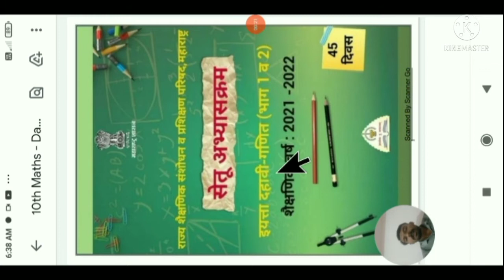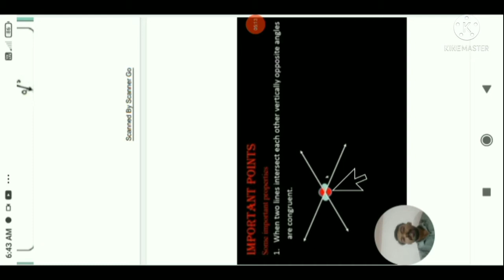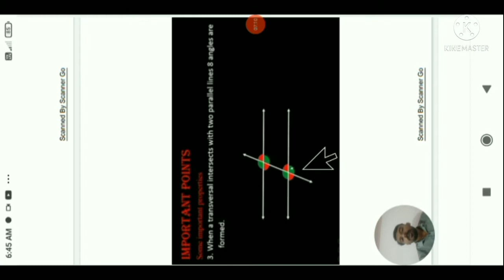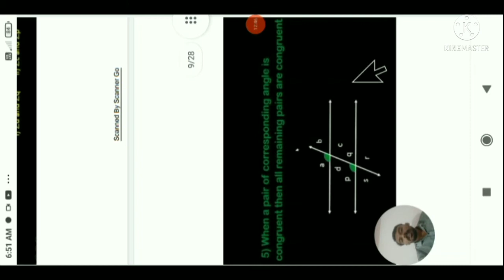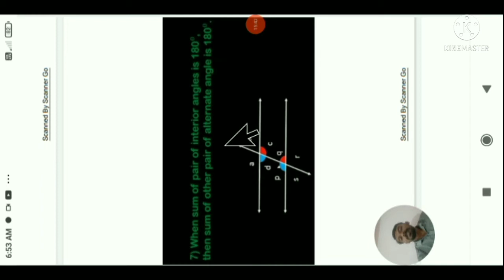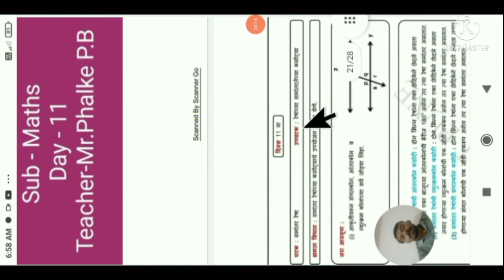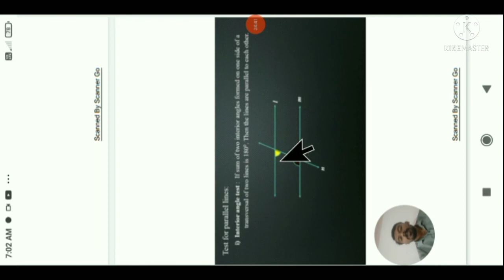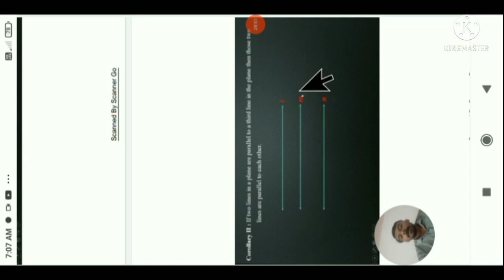Bridge Course - 10th Maths - Day 10 and 11